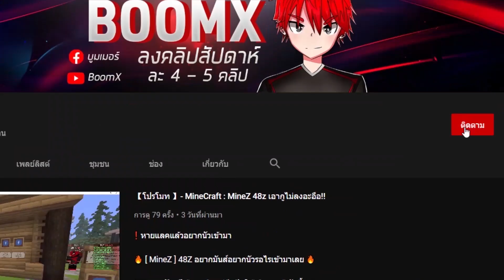บอกจุดกัญชลีที่ทุกคนตามหา !!!| GTA V RP